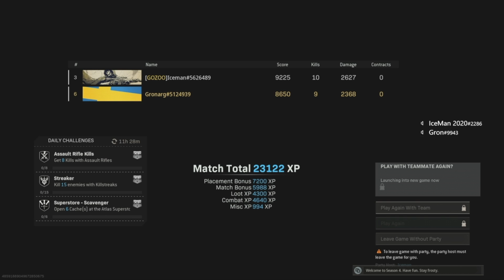MY FIRST WARZONE WIN...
Check out the discussion board for any questions, suggestions, or just stop by to have a conversation?

Friends in the video:
IceMan2020 (Gray)